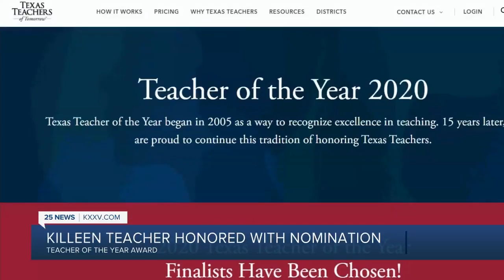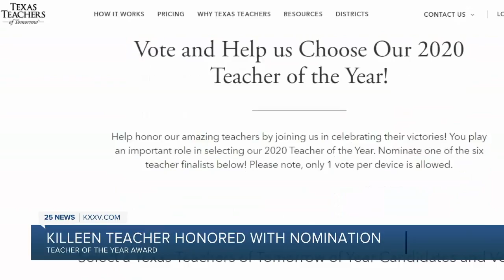Killeen teacher named as finalist for Texas Teacher of the Year 2020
A Killeen teacher has been chosen as a finalist for Texas Teacher of the Year 2020.